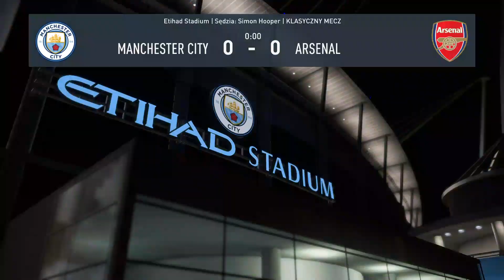FIFA 23 Premier League Manchster City vs Arsenal